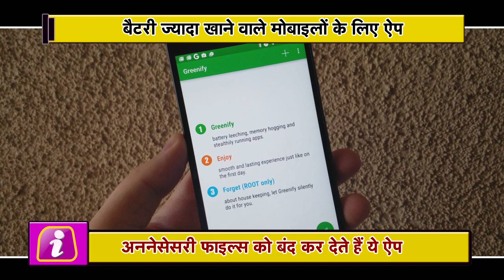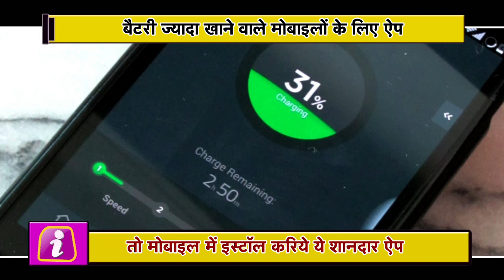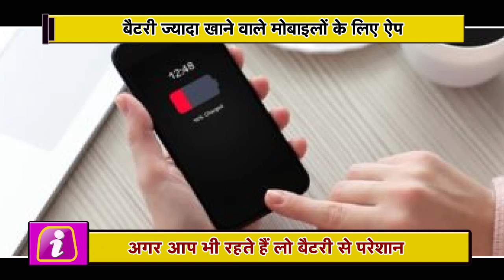Smartphone में Low Battery की ना लें टेंशन, इन Apps से दूर हो जायेगी परेशानी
Users often worry about low battery of smartphones. In such a situation, users are forced to install high-graphics games, due to battery problems, social media apps are uninstalled. If you are two to four times everyday with low battery problem, then this news is of course your job. We are going to provide you with information about the applications that you will never get rid of low battery after downloading.